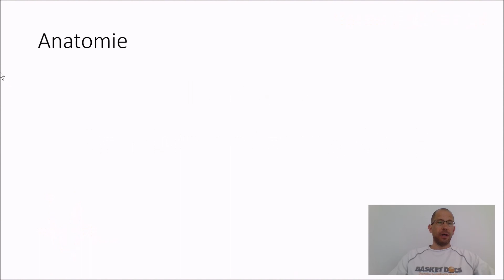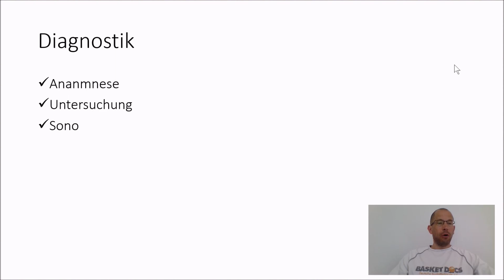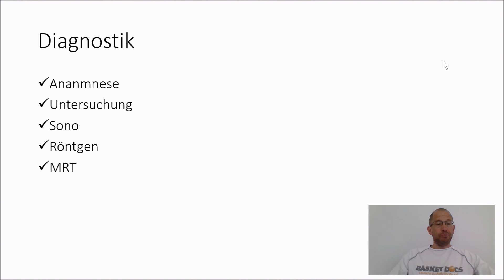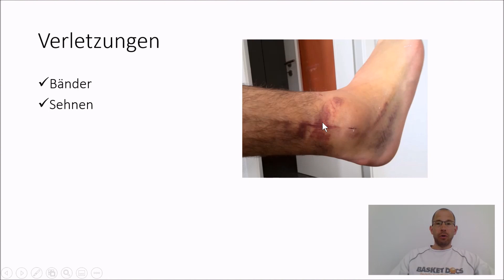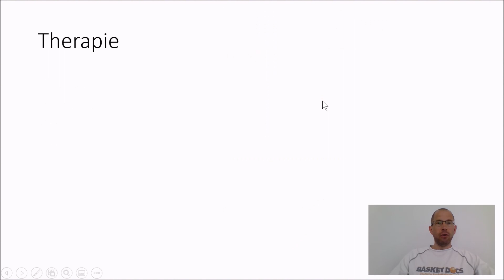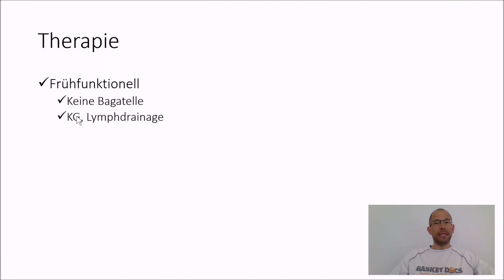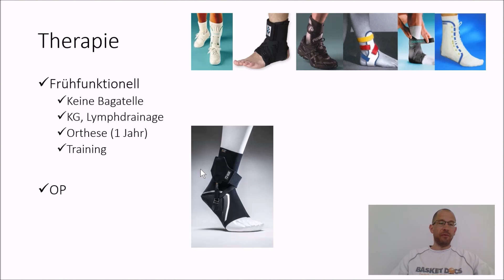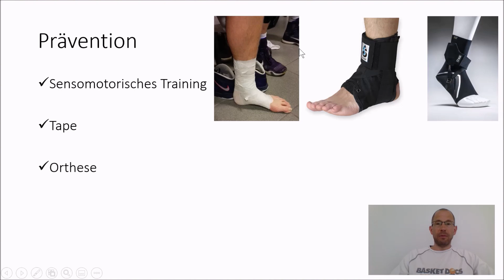„Nur umgeknickt“ - Sportmedizin für Trainer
Die Bandverletzung am oberen Sprunggelenk ist und bleibt die häufigste Verletzung im Sport. Wie sieht das Sprunggelenk und die Bänder genau aus, wie kommt es zur Verletzung, was es zur ersten Hilfe zu sagen, wie läuft die weitere Therapie ab und wie kann man die Verletzung am besten präventiv vermeiden. All diese Themen sollen im Video angesprochen werden.

Tipps und Tricks vom Orthopäden und Sportmediziner für Trainer und andere Interessierte. Was kann passieren? Was kann man tun, um zu helfen?
Von Dr. Christoph Lukas, Orthopäde und Sportmediziner aus Bietigheim-Bisingen, Vorsitzender der Basketdocs, 2. Vorsitzender der Handballärzte, Mannschaftsarzt Hakro Merlins Crailsheim, SGBBM Bietigheim, BTHC Bietigheim